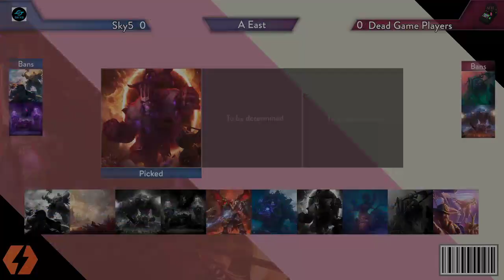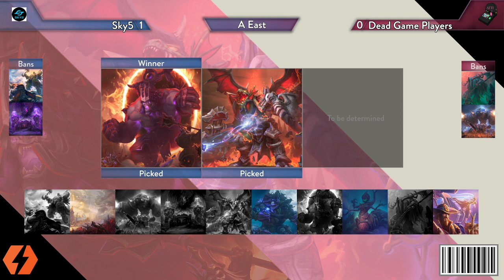NGS Season 11! Sky5 VS Dead Game Players!